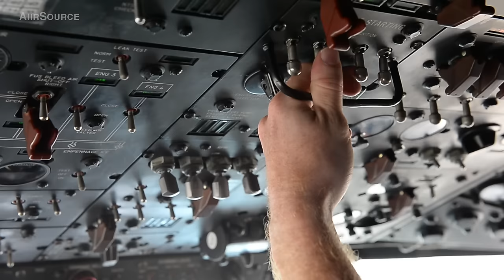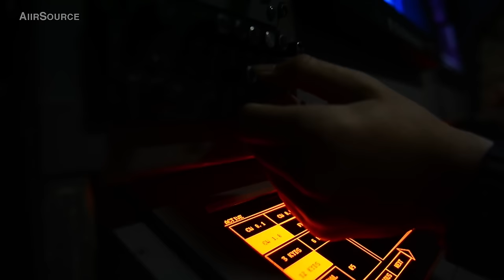A Look Inside P-3 Orion – Anti-Submarine And Maritime Surveillance Mission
Patrol Squadron (VP) 1 performs anti-submarine and maritime surveillance aboard a P-3 Orion aircraft during Rim of the Pacific 2016.

Credits: MC2 Kobiljak, Katarzyna